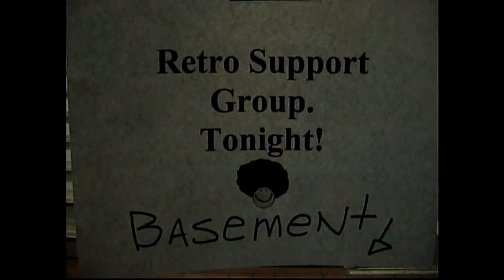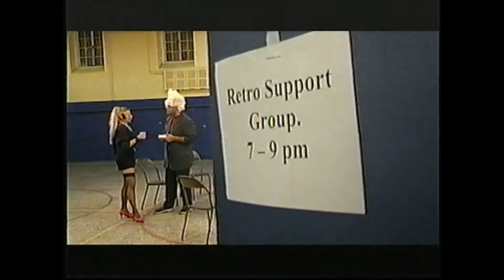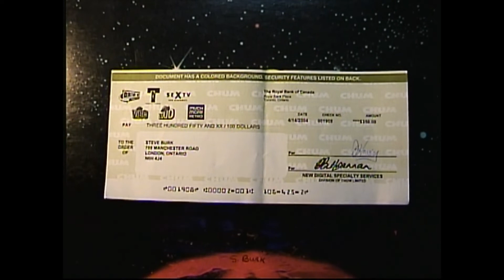Much Music Commercial, the making of, David Lee Roth, 2004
Few behind the scenes of the filming the lame commercial for Much Much. Canada's rip off of MTV.  See the actual shit commercial that took them so many hours to shoot. Pathetic LOL   .Wow, see my big check i got for being in the Commercial LOL